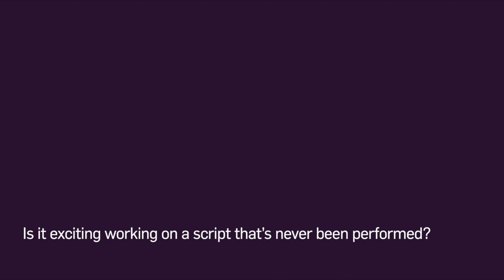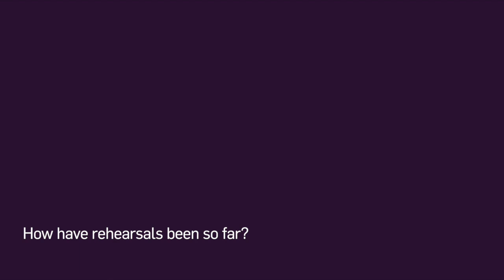The Dog Walker | Paws for thought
As a professional dog walker, you meet all sorts of people, and Herbert has met more than his fair share. But he’s never come across anyone quite like Keri, alone in her flat surrounded by empty bottles. And where exactly is she keeping her Pekingese dog?

It's safe to say that the pair are not alike. But what changes might two people go through when loss, ouzo and a tiny apartment on West 19th Street forces them to confront each other without restraint?

We chatted to Victoria Yeates, who plays Keri, and Andrew Dennis, playing Herbert, to find out how their characters drive Paul Minx’s story of finding connection in the big city.

As moving as it is funny, THE DOG WALKER proves that hope springs in the most unlikely situations.

THE DOG WALKER runs 12 February - 7 March at Jermyn Street Theatre